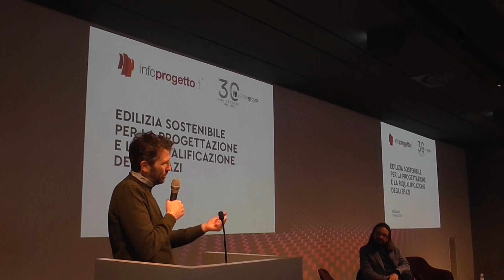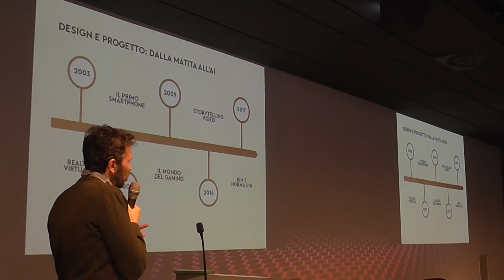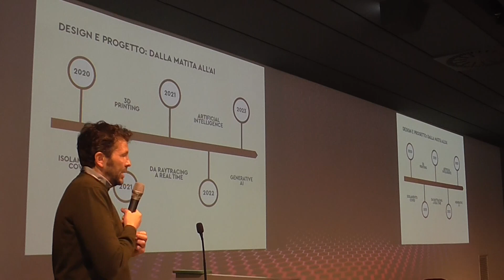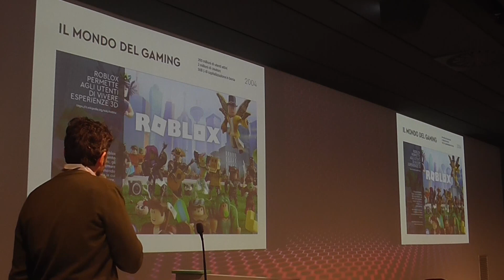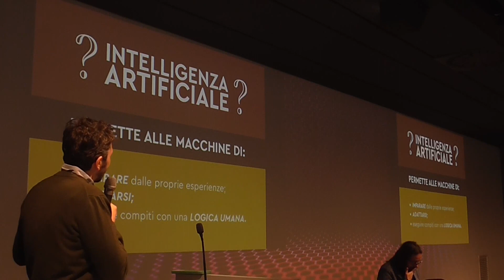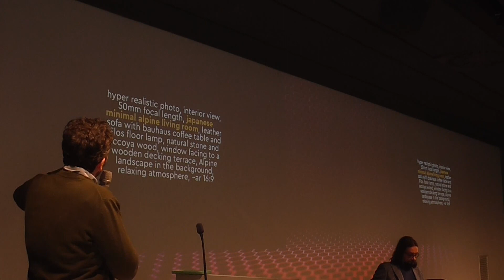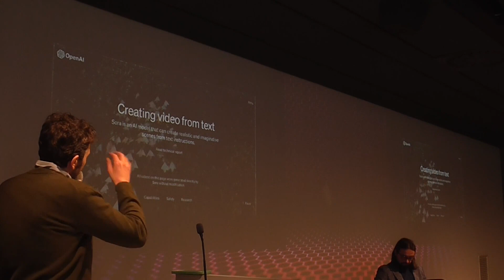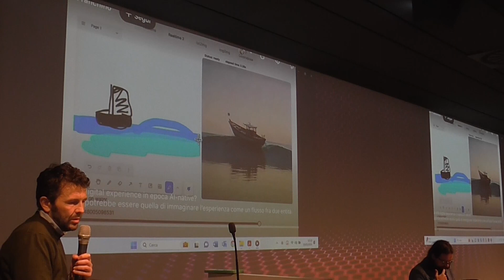Intervento di Claudio Bonicco - BONICCO ARCHITETTO - Bergamo 19 Marzo 2024 01